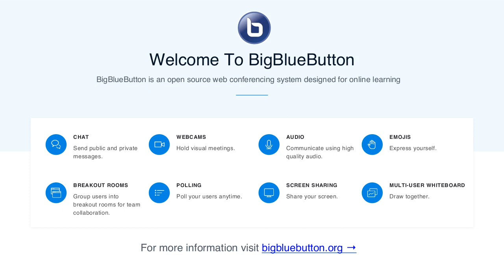TOPIC 1 OCCUPATIONAL HEALTH AND SAFETY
First topic of the unit OH&S